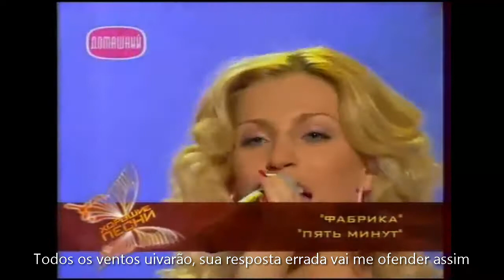Fabrika - 5 Minutos (5 минут)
O grupo foi formado por quatro meninas que participaram da primeira temporada do show de talentos russo Star Factory em 2002 chamado Irina Toneva, Sati Kazanova, Alexandra Savelieva e Maria Alalykina. Igor Matvienko, diretor do projeto, tornou-se produtor de Fabrika. Fabrika terminou em segundo lugar no show, perdendo apenas para a boy band Korni. Após a gravação do primeiro vídeo do grupo, Maria Alalykina deixou Fabrika para concluir seus estudos na universidade.